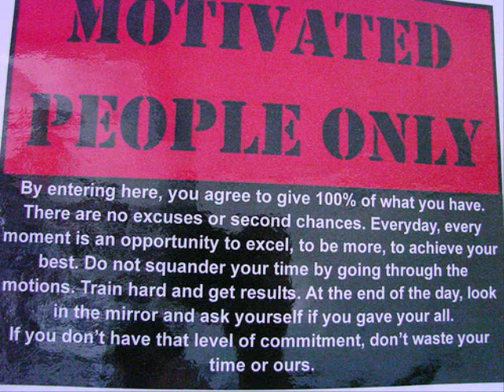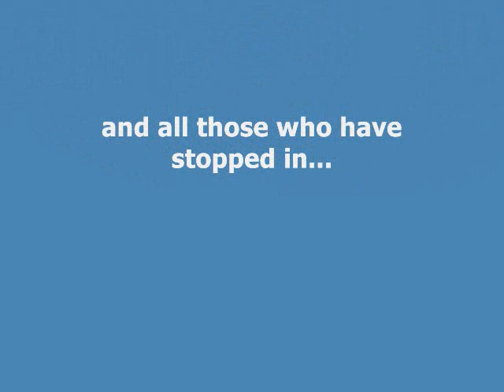CrossFit Wilmington Photo Compilation